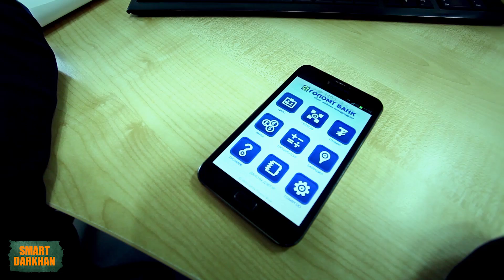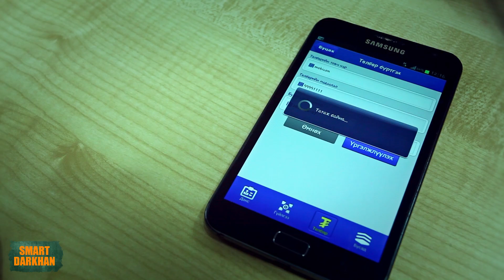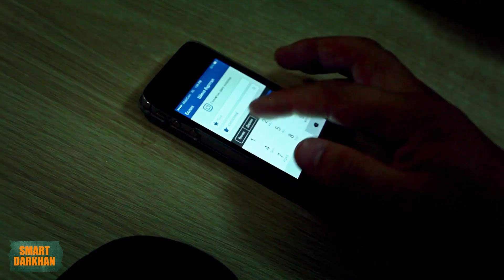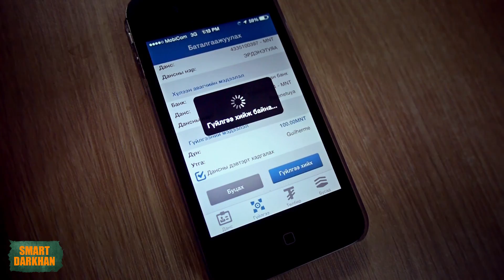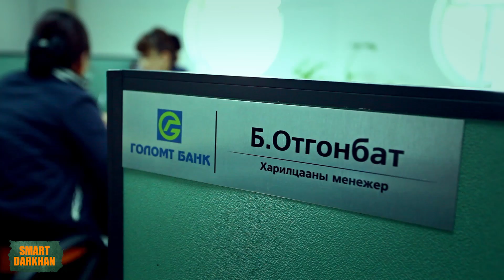SMART DARKHAN - Smart Bank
Дархан хотын Технологи хөгжлийн тухай үзүүлэх SMART DARKHAN цуврал нэвтрүүлгийн сонгогдсон сэдвүүд үргэлжилсээр..